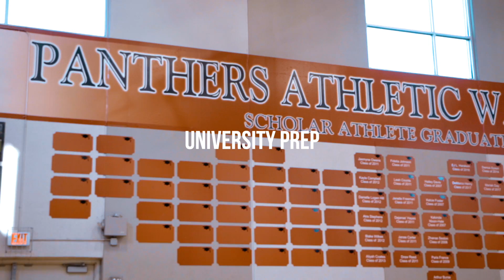Everyone Has a Story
A NON PROFIT ORGANIZATION CREATED TO PROMOTE COMPASSION FOR OTHERS ONE STORY AT A TIME, WHILE SERVING THE COMMUNITY THROUGH OUTREACH, EDUCATION AND ASSISTANCE.